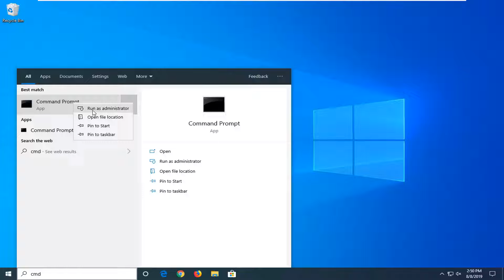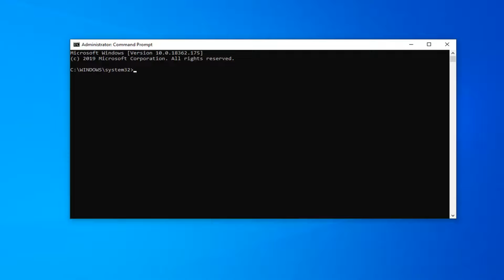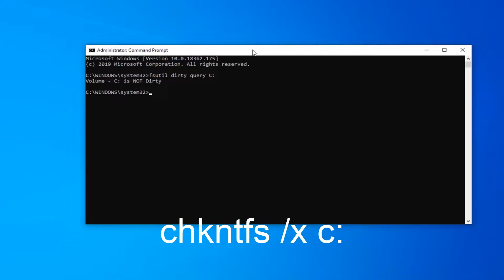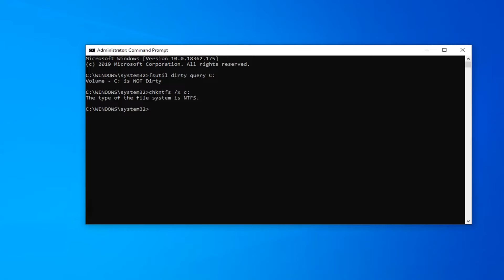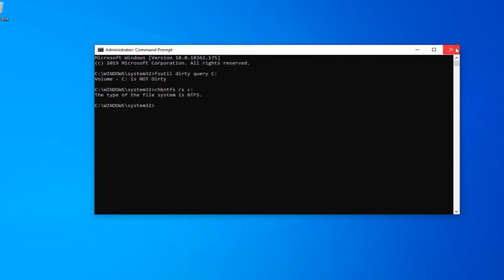Disable Scanning and Repairing Drive Every Time Windows 10 Restarts FIX [Tutorial]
Commands Shown:
fsutil dirty query C:
chkntfs /x c:
NOTE: Swap out “C:” with drive windows is installed on

Did you notice After Recent windows 10 upgrade Laptop/PC stuck at scanning and repairing drive C: for minutes or even hours? Or some other users report every time they power on PC windows 10 scanning and repairing drive c stuck at any point 20% or even 99%. This is mostly because System files get corrupted while the Windows 10 upgrade process. Or if previously windows didn’t shut down properly, System Shutdown unexpectedly due to the interrupted power supply.

Some other reason such as corrupted Master boot record file ( MBR ), Bad sector or Error on HDD. which mostly cause windows 10 stuck on repairing disk errors, This might take over an hour to complete or Windows Stuck on Startup repair, Automatic Repair for an hour. If you are suffering from this startup error windows 10 stuck scanning and repairing drive here we have 5 working solutions to get rid of this startup error.

So Windows 10 won't load. Or maybe it starts up, but crashes a lot. Either way, you need to fix the problem before you can use your laptop. If your screen is rotated, we have an easy fix for that. If the operating system is booting slower than molasses, you can also use power settings to speed up its launch. Otherwise, here are a few ways to repair Windows 10.